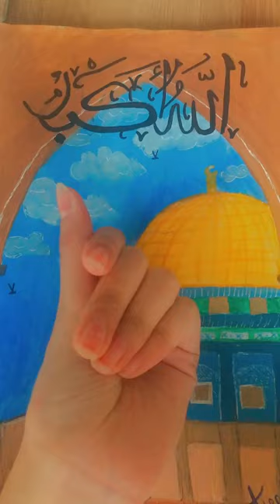Allahakbar art arabiccalligraphy painting